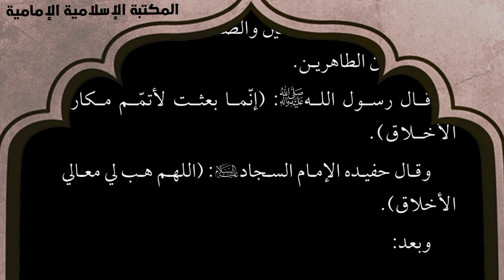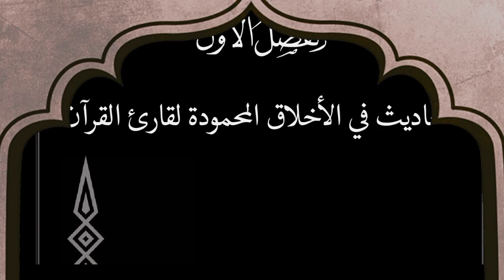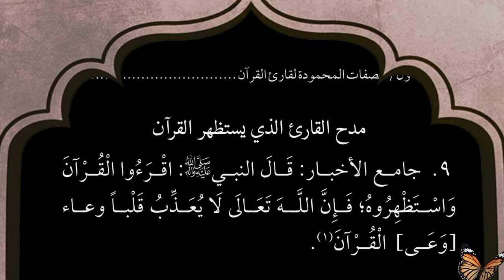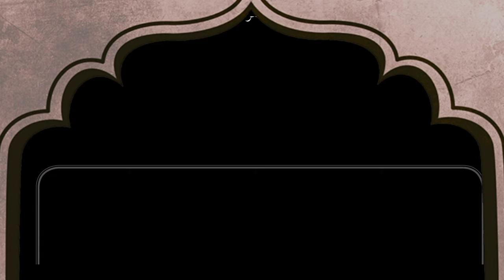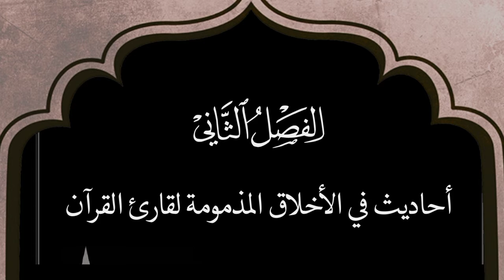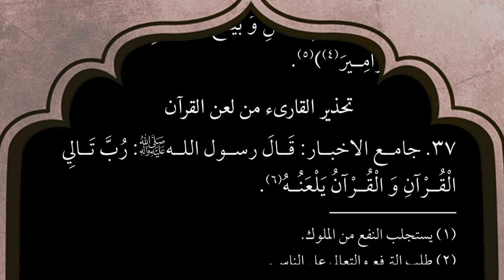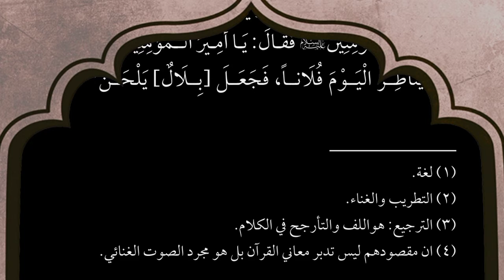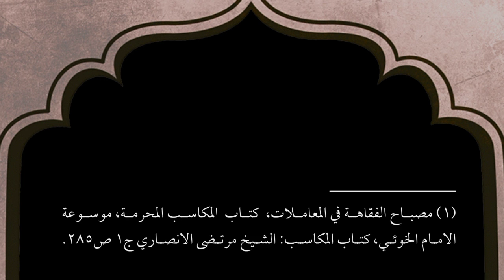📚 كتاب أربعون حديثاً في أخلاق قراء القرآن المحمودة والمذمومة - السيد بدري عباس الأعرجي.pdf⇩